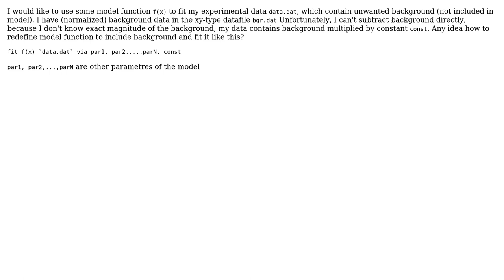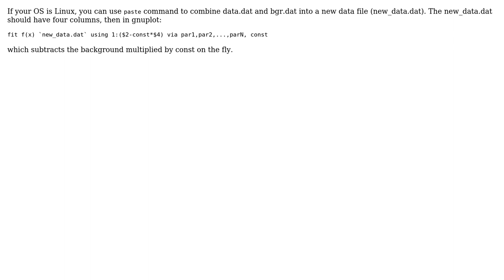Fitting data in Gnuplot using other data for fitting function definition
With thanks & praise to God, and with thanks to the many people who have made this project possible! | Content (except music & images) licensed under CC BY-SA | Music | Images & others | With thanks to user Honza Zubac user DragonHu and the Stack Exchange Network Trademarks are property of their respective owners. You are responsible for your own actions.